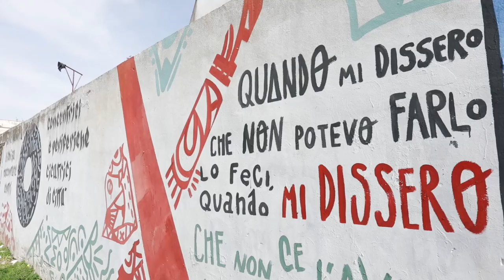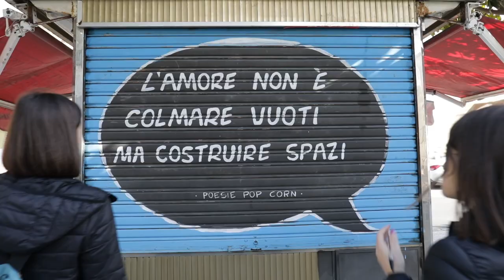Action aid finale cdg